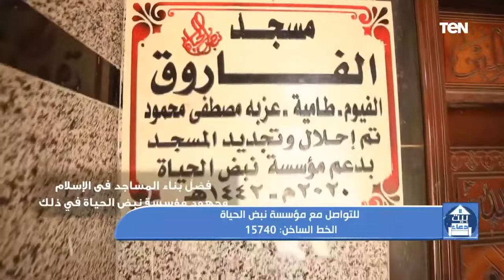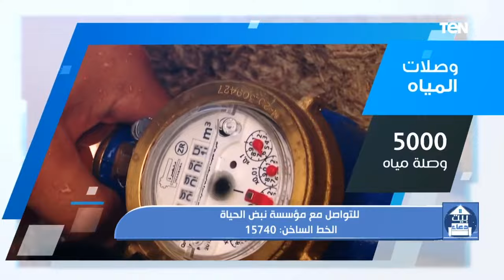بيت دعاء - جهود مؤسسة نبض الحياة في بناء المساجد في بعض القرى الفقيرة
بيت_دعاء - لقاء مع الشيخ أحمد ممدوح، أحد علماء الأزهر الشريف، مع الإعلامية دعاء عامر، ببرنامج بيت دعاء، والحديث حول جهود مؤسسة نبض الحياة في بناء المساجد في بعض القرى الفقيرة
 جزء من حلقة السبت 30 إبريل 2022، ولقاء مع الشيخ أحمد المالكي، أحد علماء الأزهر الشريف، مع الإعلامية دعاء عامر، ببرنامج بيت دعاء، وفقرة مفتوحة للرد على تساؤلات جمهور البرنامج، ولقاء مع الشيخ أحمد ممدوح، أحد علماء الأزهر الشريف، والحديث حول جهود مؤسسة نبض الحياة

بيت دعاء يناقش البرنامج القيم والأصالة ويتحدث عن بيت العائلة بأخلاقه وعاداته وتقاليده وبركته واحترام الصغير للكبير من خلال فقرات متنوعة تتناول قضايا اجتماعية، ودينية، والقضايا التي تتعلق بالمرأة، وغيرها ويعرض يوميا الساعة الرابعة عصراً على قناة تن.